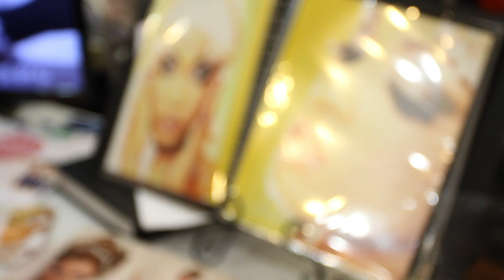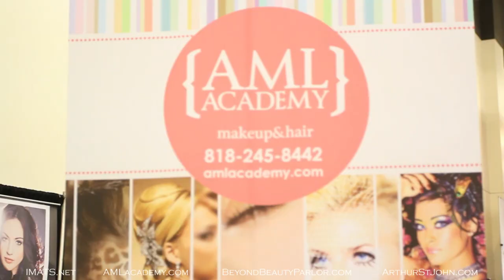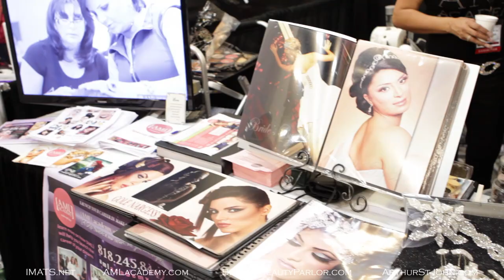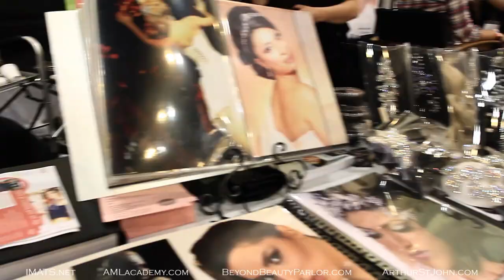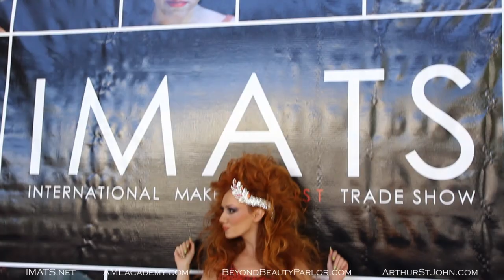MAKE UP ARTIST FANTASY SHOW - IMATS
IMATS INTERNATIONAL MAKE-UP ARTIST TRADE SHOW

IMATS

Make-up Artist
Alice Atakhanian
AML Academy
Beyond Beauty Parlor

Photographer & Creative Director
Arthur St. John

Videographer
Arthur St. John
Benjamin Catran-Whitney
Pat Cheung

Video Editor
Brandon Luna

Models
Jessa Cygan
Ani Hovsepyan
Liliya Dilanian
Christine Nissim
Esmeralda Vasquez
Tristan Levingston
Mashie Ghazaryan
Rykiah Parks
Alpa Banker